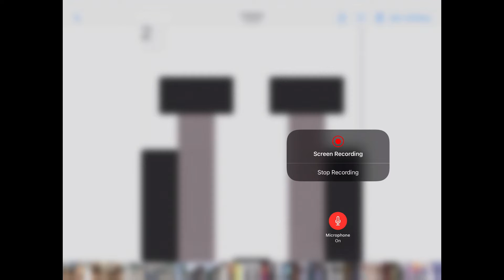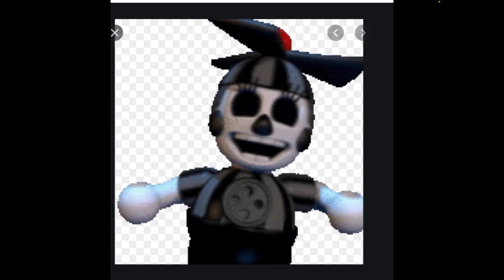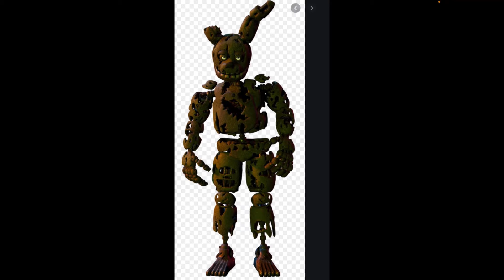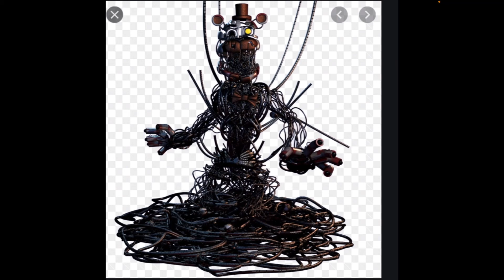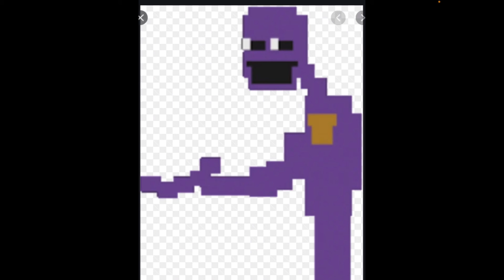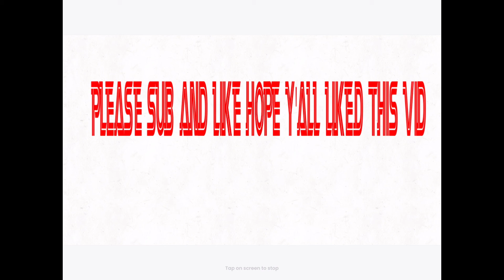My sister try guessing fnaf characters